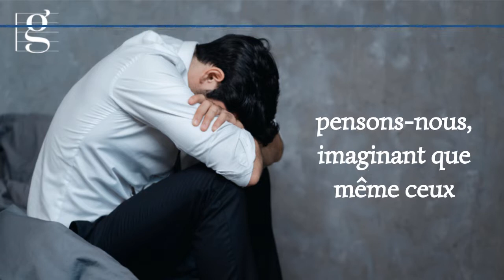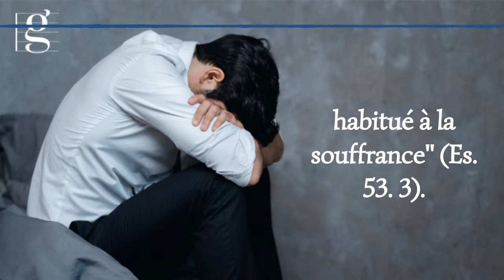GraceNotes 21 mai | La grâce est pour chaque instant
Avec le Pasteur Bill Knott

Version française Yves Senty - Traduction Sylviane Senty